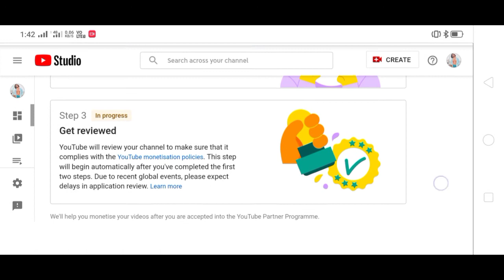how to monetize on YouTube 🤑🤑 | YouTube Se Paise Kaise Kamaye 🔥🔥